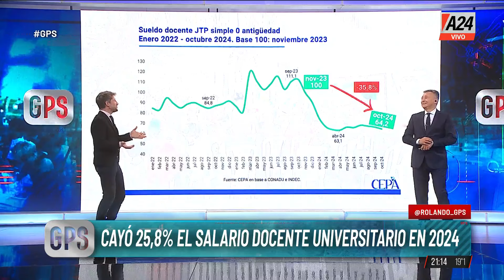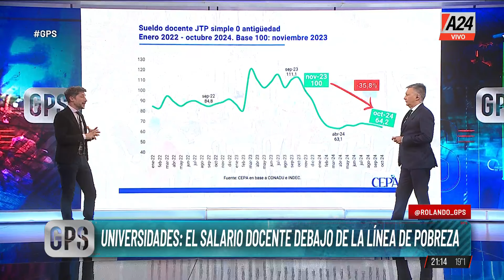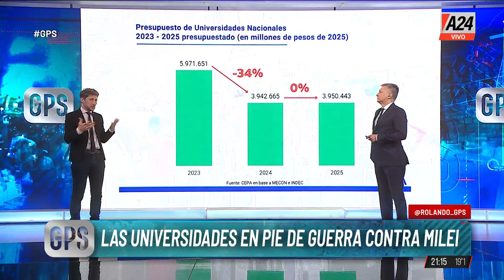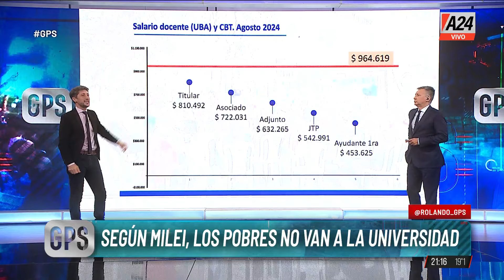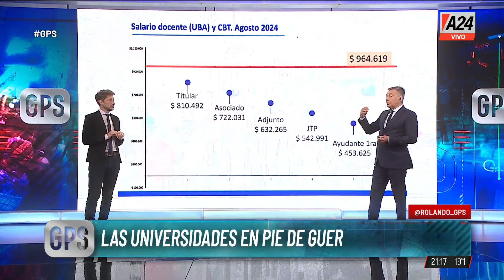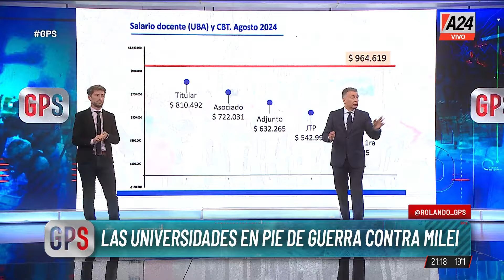🔴UNIVERSIDADES: EL PRESUPUESTO 2025, IGUAL AL 2024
Tras el veto, las universidades se mantienen al pie de guerra contra Milei.

👉Seguí en GPS